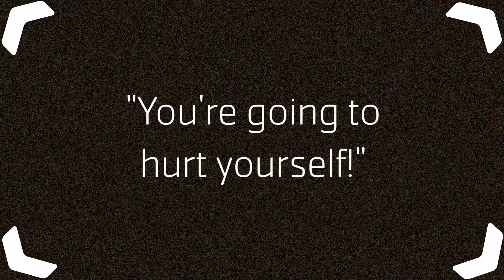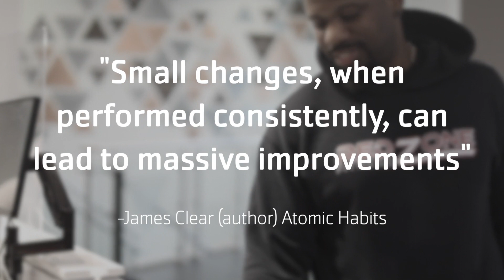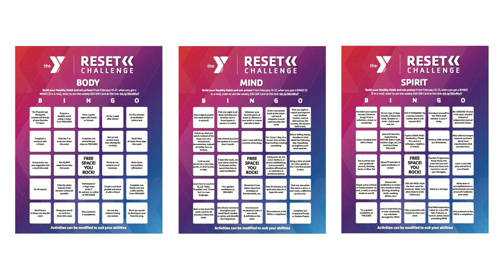RESET CHALLENGE: Week 1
Your RESET Challenge begins with choosing one healthy habit - and starting slow.